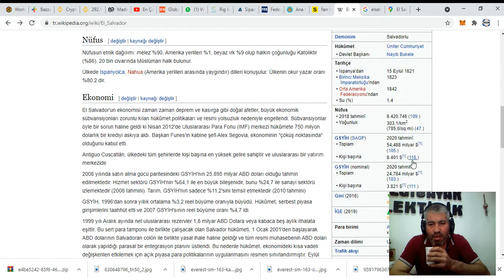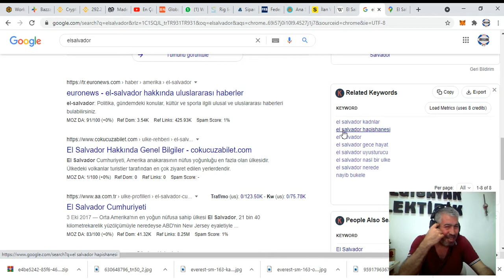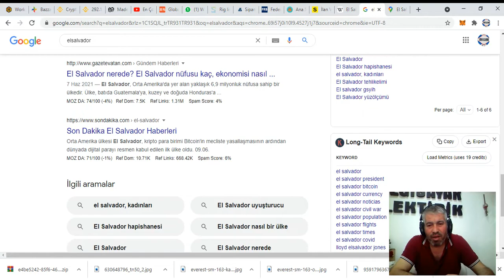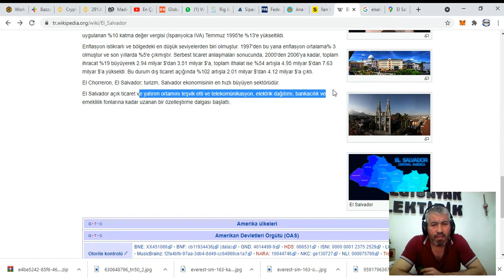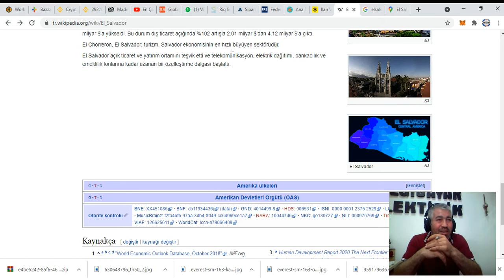el salvador ve Bitcoin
bitcoin
el salvador coin
el salvador para birimi
bitcoin,
btcusd,
btc dolar,
btcturk,
btcturk pro,
btctl,
btc yorum,
btc usdt,
btc price,
btc to usd,
btc markets,
btc to inr,
btc to php,
btc news,
btc to gbp,
btc to pkr,
btc to cad,
btc to naira,
1 btc to usd,
tradingview btc,
asrock h110 pro btc+,
bitcoin death cross,
bitcoin legal tender,
cuanto vale un bitcoin,
bitcoin el salvador,
el salvador,
river buy bitcoin securely,
what is the current price of bitcoin,
immediate bitcoin,
bitcoin death cross 2021,
que es el bitcoin,
bitcoin 2021 conference,
will bitcoin go back up,
bitcoin a dolar,
how much is a bitcoin worth today,
bitcoin que es,
goldman sachs bitcoin,
bitcoin latest news,
amc stock price,
bitcoin conference miami,
boeing stock,
fear and greed index bitcoin,
bitcoin conference,
bitcoin storm,
precio de bitcoin,
bitcoin indy 500,
ethereum kac tl,
ethereum fiyat,
ethereum binance,
ethereum yorum,
ethereum kac dolar,
ethereum madenciligi,
ethereum canlı,

bitcoin tahminleri,
bitcoin ne kadar dolar,
bitcoin ne oldu,
ethereum bitcoin,
bitcoin kac dolar,
bitcoin madenciligi,
bitcoin ne olur,
ethereum bitcoin,
bitcoin ne oldu,
bitcoin kaç dolar,
bitcoin çin,